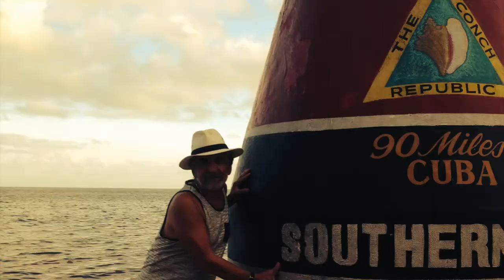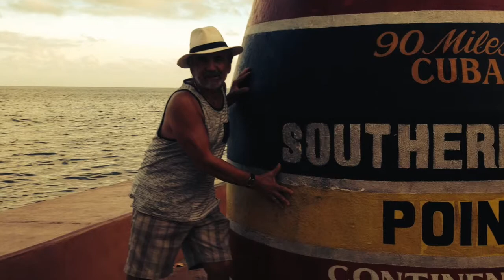Dog Walks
This video is about Dog Walks